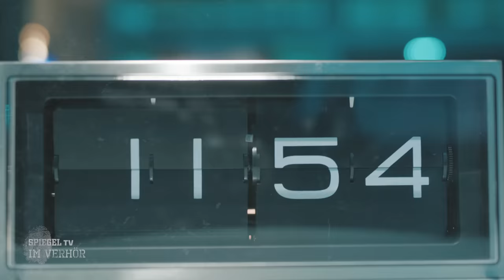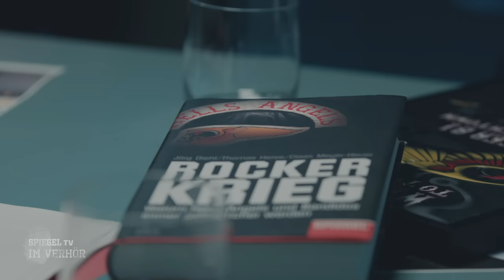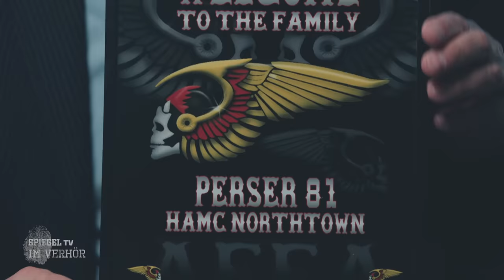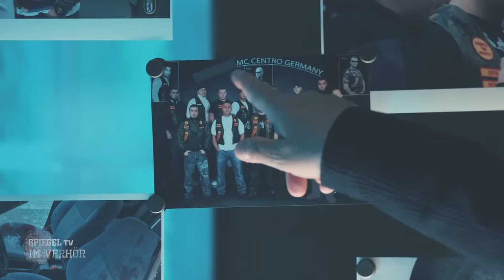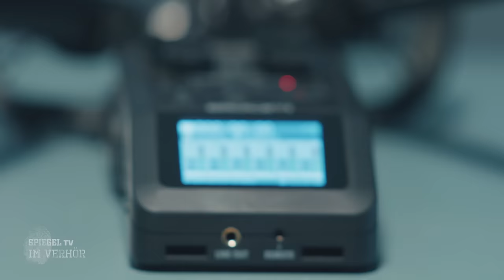Im Verhör (1): Inside Hells Angels - Kronzeuge Kassra Zargaran | SPIEGEL TV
Kassra Zargaran war Mitglied bei den Hells Angels. Doch dann packte er aus: über einen spektakulären Mord, die Geschäfte innerhalb des Charters und die Strukturen der Rockergang. Mit seinen Aussagen als Kronzeuge brachte er mehrere Mitglieder lebenslang ins Gefängnis. Alle Verhör-Folgen sowie eine zweiteilige Doku kannst Du bereits jetzt im Mitgliederbereich sehen. Hier entlang: